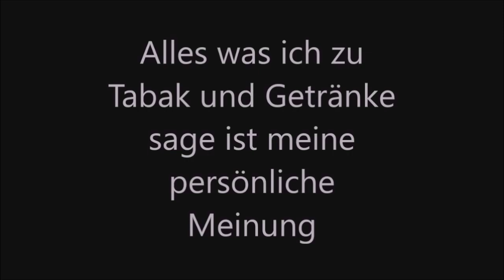Bier - Testen: Battin Gambrinus aus Luxemburg